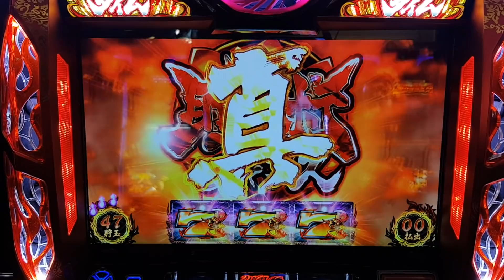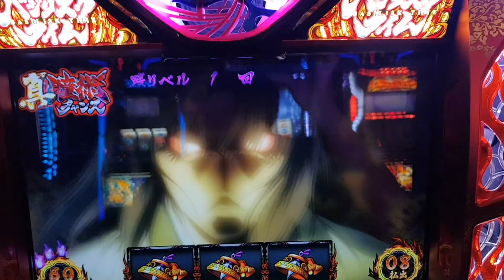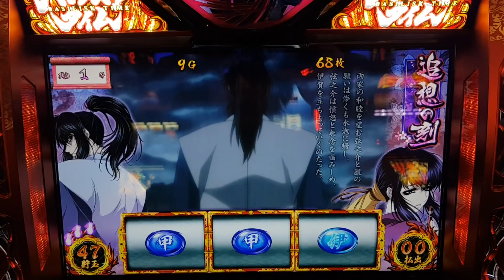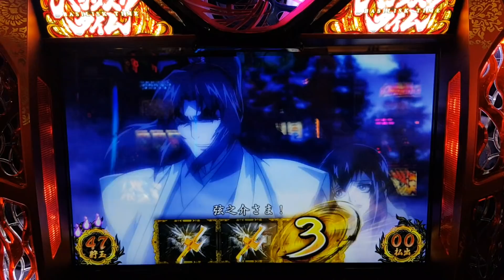甲賀忍法帖-絆 開牌抽選到真曈術!?旁邊的玩家嚇到吃手手，結果是……?